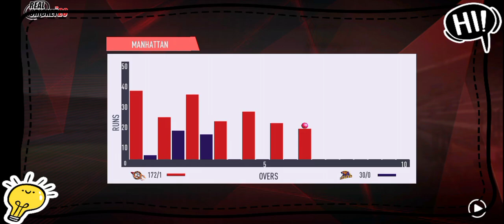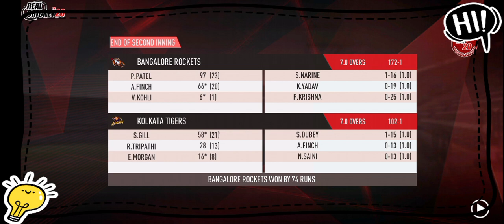IPL 2020 Match 28 Highlights | Royal Challengers Bangalore VS Kolkata Knight Riders Highlights 2020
Hi Everyone Welcome To The Only Cricket Live Youtube Channel Today We Are Going To Show You The Thriller Highlights Of Rcb Vs Kkr Match With Gameplay Of Real Cricket 20 We Hope You Will Enjoy

All content used in this video is transformative in nature, has no negative effect on the market of the original work, does not use more of the original work than necessary for this video's purpose and is strictly for research/reviewing purposes and to help educate and promote!